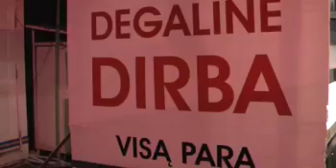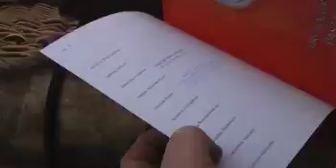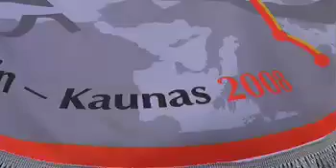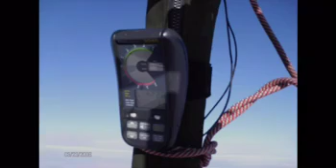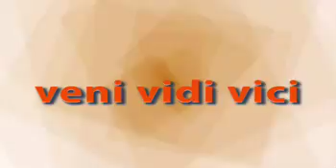Mes skrisim i Lietuva ..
Gintaro Surkaus projektas Dariui ir Girenui atminti, Kristinos Sunaitienes ir navigatores Giedres Luksaites skrydis,
Hot air balloon competition film. Stage 6
We'll fly to Lithuania